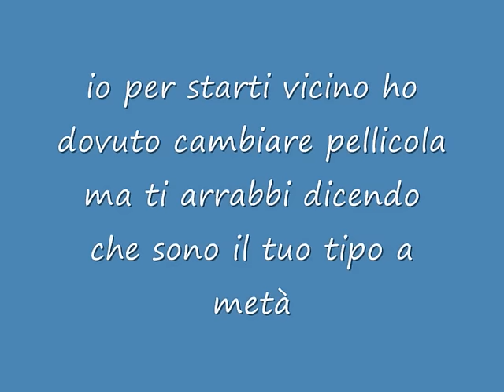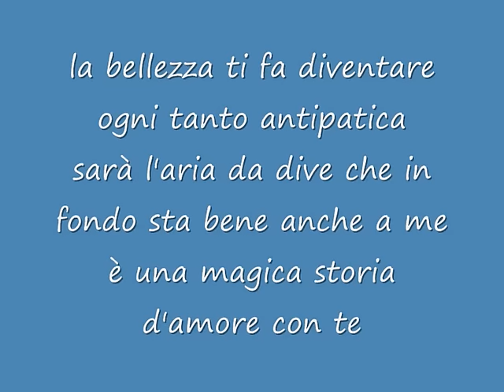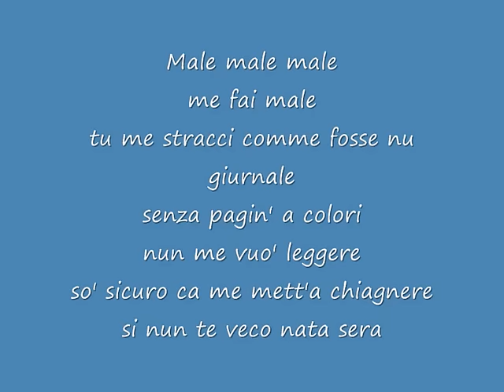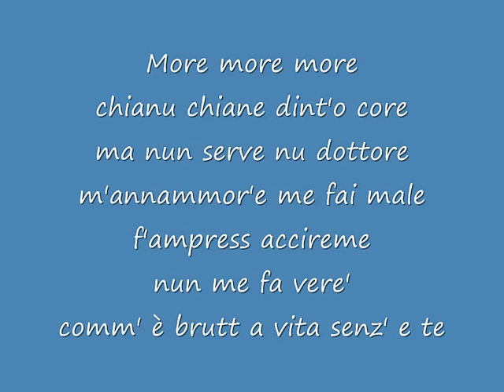Gigi D'Alessio - Una magica storia d'amore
bellissima canzone di gigi d'alessio... con tanto di testo...